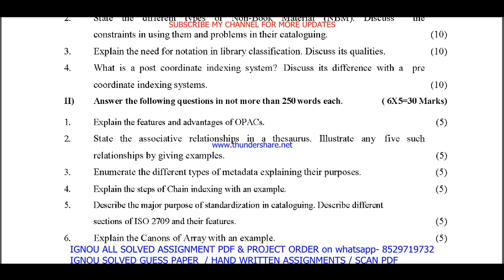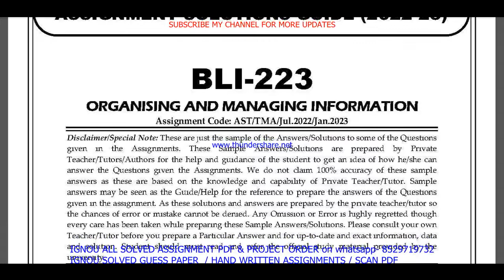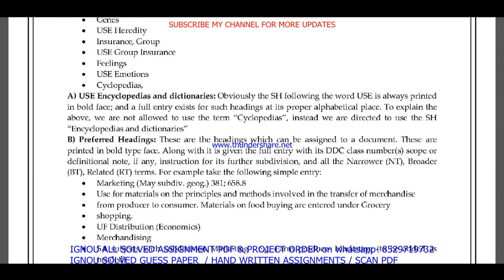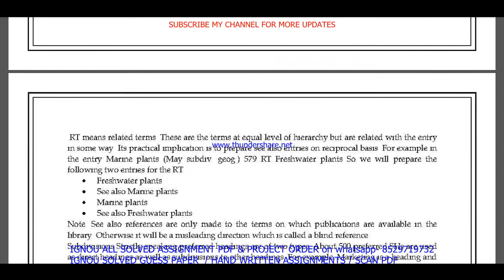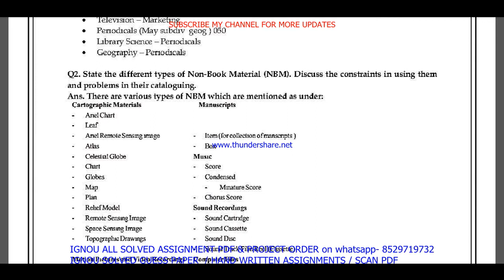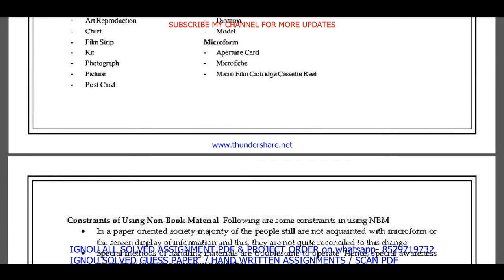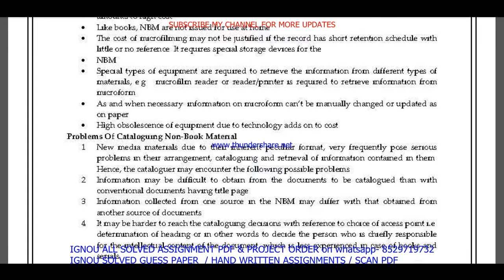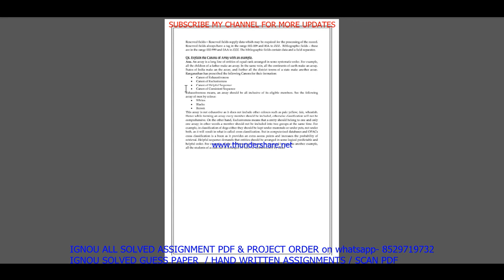BLI 223 solved assignment 2022-23 / bli 223 solved assignment in English / ignou blis solved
bli 223 solved assignment,
bli 223,
bli223,
bli 223 solved assignment 2022-23,
bli 223 assignment 2022-23,
bli 223 assignment 2022-23 in English,
bli 223 solved assignment in English,
bli 223 solved assignment 2022-23 in English,
ignou bli 223,
bli 223 solved assignment 2023,
bli 223 assignment 2023,
bli 223 assignment 2023 in English,
bli 223 ignou assignment,
ignou bli 223 solved assignment,
ignou blis solved assignment 2022-23,
bli 223 solved assignment in english 2022-23,

bli 223 solved  assignment pdf download,

ignou blis assignment 2022-23,
blis assignment 2022-23 in English,
ignou blis solved assignment in English,
blis solved  assignment pdf download,
ignou blis solved assignment 2022-23 in English,
ignou blis,
blis solved assignment 2023,
ignou blis assignment 2023,
blis assignment 2023 in English,
blis ignou assignment,
ignou blis solved assignment,

ignou,

bli 223 solved assignment 2023 in English,
bli 223 free solved assignment,
ignou bli 223 solved assignment 2022-23 in English,
bli 223 handwritten assignment pdf 2022-23,
bli 223 ignou assignment with answer,
bli 223 assignment 2022-23 solved,

bli 223 solved assignment 2023-24 in English,
bli 223 solved assignment 2024,
ignou bli 223 solved assignment 2023-24 in English,
bli 223 solved assignment 2024 in English,